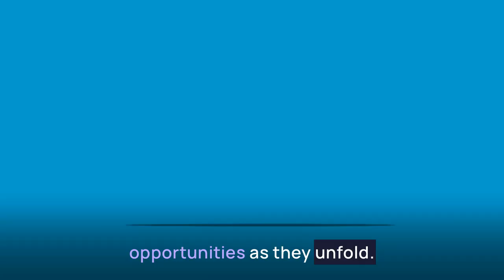The Secret Power of Having Your Own Website in Affiliate & Network Marketing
Unlock the secret power of a personal website in affiliate and network marketing! Learn how to use URLs and redirects to drive traffic and increase conversions. Take your business to the next level with this game-changing strategy!
Join me on a journey that could revolutionize the way you approach affiliate and network marketing. Discover the game-changing benefits of personal websites and gain unprecedented control over your online strategies.